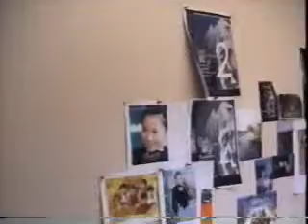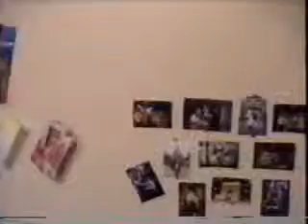Life at Sheffield 2000-Part 1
This is our life at Sheffield, UK back to year 2000. Part 1. Our Hostel - Norfolk Park.